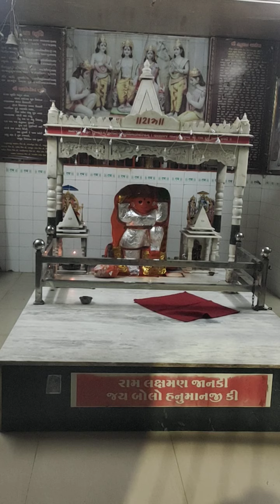Blessings of protection and healing 🌷🙏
A 2 minute prayer for grounding and protection 🌷Ground yourself with the Divine Grace of Lord Hanuman and our Divine Mother Earth...